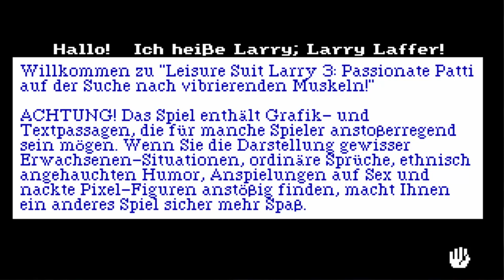Lets Play - Leisure Suit Larry 3: Passionate Patti auf der Suche nach vibrierenden Muskeln [Teil 1]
Herzlich Willkommen zu einem neune Larry LP und wahrscheinlich dem LP mit dem längsten Titel auf meinem Kanal :)
Wir starten auf der bescheidenen tropischen Insel Nontoonyt und machen uns auf den Weg zu unserem Haus. Hier erfahren wir, dass unsere Frau Kalalau uns fremd gegangen ist und die Scheidung will...